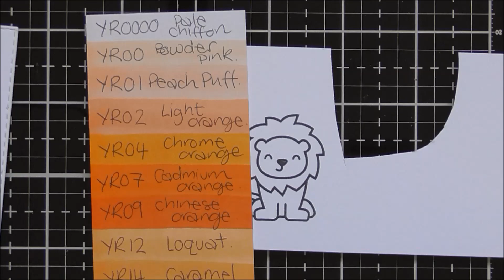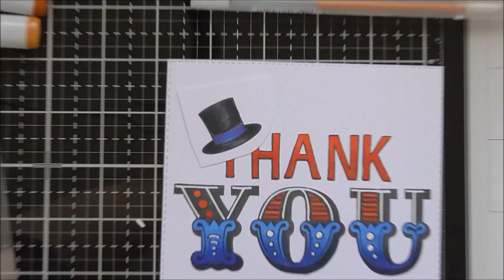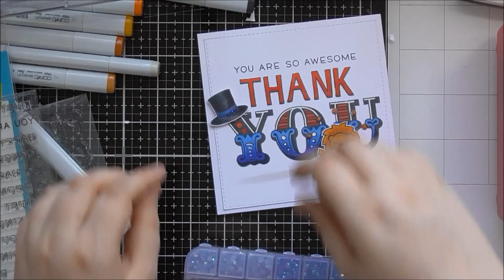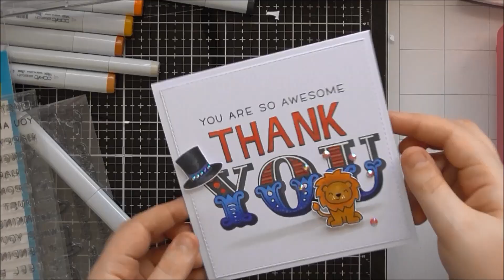Circus Themed Thank You Card :D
A cute circus themed card using some ancient Carnival style alphabet stamps and some gorgeous Lawn Fawn stamps too :D :D

Lawn Fawn Quinn's Captial ABC's Stamp Set:
Papermania Carnival Alphabet Stamps (really old, so not readily available):